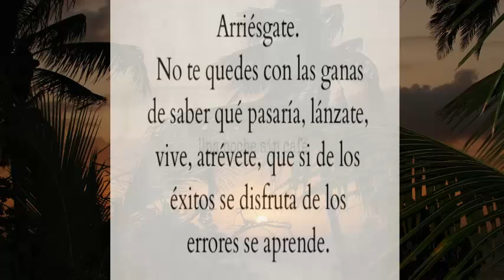♥️🎧 ❤️ SUELTA TU ZONA DE CONFORT ♥️♥️ Sanación durmiendo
Suelta tu zona de confort. "Arriésgate, No te quedes con las ganas de saber que pasaría, lánzate, vive, atrévete, que si de los éxitos se disfruta de los errores se aprende". Sergio de Sa

❤️ Este es mi único canal. Para recibir TODAS las notificaciones cada vez que publico un nuevo video!!! 1°. ✓ Dale Click a la campanita, elegí: GUARDAR TODAS LAS NOTIFICACIONES DE ESTE CANAL

ENLACES PARA QUE VISITES:

En Youtube:

TERRÍCOLAS, narrada por Joaquín Phoenix

En Netflix:

Dominion (sobre animales)

What The Health (sobre salud)

Míralos y luego decide.

La bella música es del canal KAEREM RELAXING MUSIC. Gracias, Ariel, por compartir tu maravilloso arte

"Si aún no puedes amar a los ANIMALES, comienza por RESPETARLOS, absteniéndote de comer carne y lácteos, de concurrir a zoológicos o a los mal llamados espectáculos en donde se los explota. Por favor compra productos NO TESTEADOS en animales, omite cualquier actividad en donde ellos sean o hayan sido explotados. Tu vida irá vibrando en amor y podrás elevarte más allá de las estrellas. El gran daño en comer carne es que la carne del animal registra los sentimientos de temor que experimenta cuando se le va a matar. El animal tiene un cuerpo emocional y la vibración del miedo registrado previamente al momento de la muerte, califica la carne y esa propiedad es absorbida por el cuerpo emocional del humano que la come. Hazlo por ellos, hazlo por tí. Cambia!